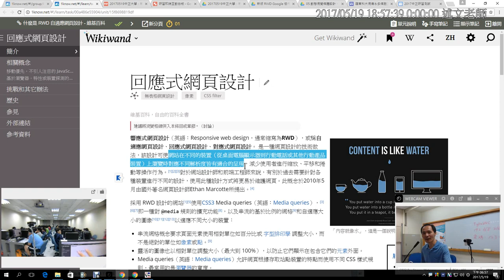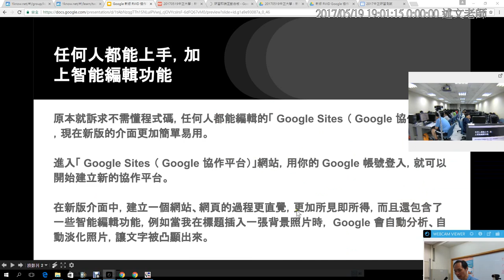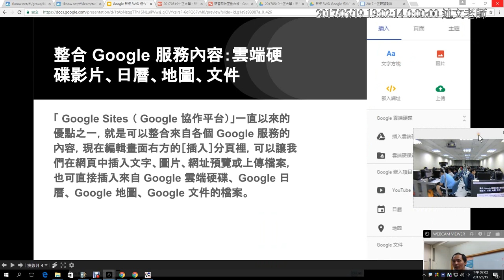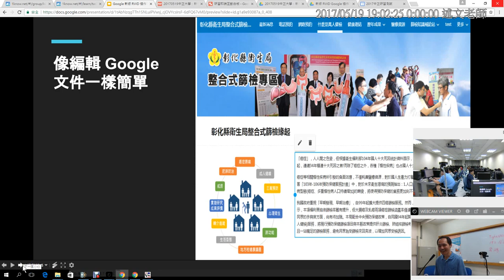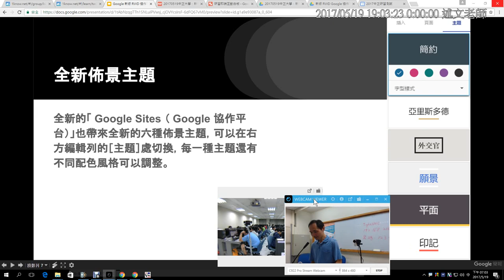06：新版本Google協作平台介紹